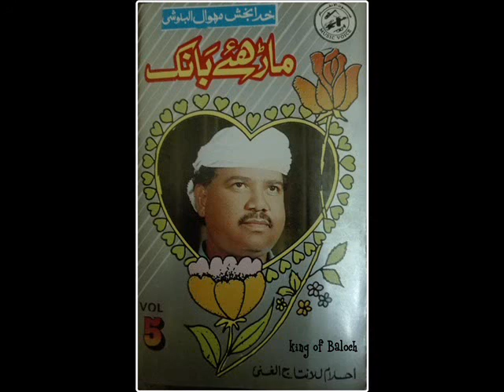خدابخش ميوال البوم رقم 5_،(6)